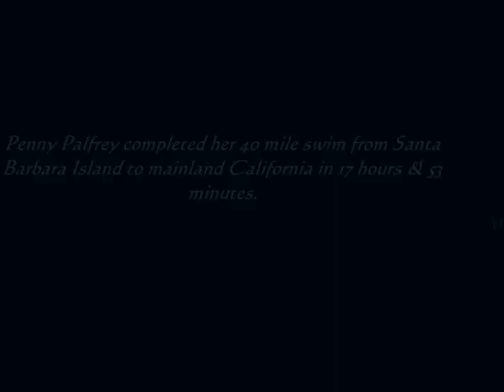Penny Palfrey's Santa Barbara Island Swim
This never seen before video was taken during Penny Palfrey's swim from Santa Barbara Island to Mainland California. Penny completed her 40 mile / 64 kilometre swim in 17 hours & 53 minutes. Many thanks go to her crew Forrest Nelson, Anne Cleveland, David Clark, Jesse Gros, Jon & Tony Chapman also John Pittman and his crew on The Outrider.